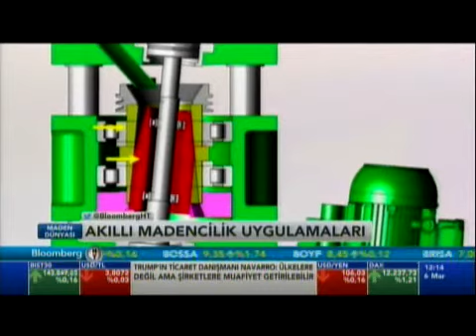Maden Dünyası Programı (6 Mart 2018, Bloomberg TV)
Yurt Madenciliğini Geliştirme Vakfı’nın katkılarıyla hazırlanan, Bloomberg TV kanalında, 6 Mart 2018 tarihinde yayınlanan “Maden Dünyası” programının konuğu, Yurt Madenciliğini Geliştirme Vakfı Başkanı Prof.Dr. Güven Önal